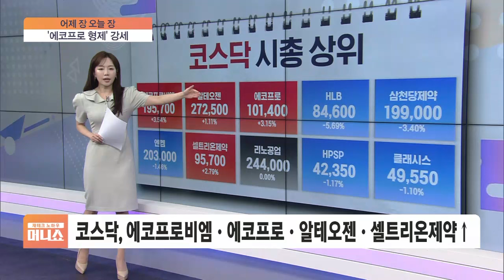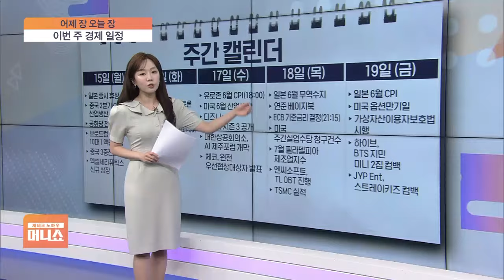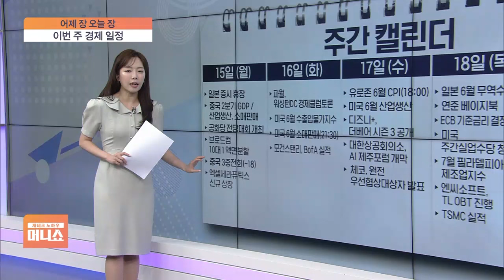[어제장 오늘장] 반도체 '투톱' 부진…코스피 2900선 다시 노릴 수 있을까?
■ 재테크 노하우 머니쇼 '어제장 오늘장' - 장연재

아이러니한 시장입니다.

금리 인하 기대는 더 커졌는데 미 증시처럼 우리도 약세를 면치 못했습니다.

희소식이 오히려 투자자들의 차익실현을 촉발시켰습니다.

그래서 2900을 넘보기보다 일단은 2800선에서 지지력을 시험하는 구간이었는데요.

이번 하락이 이 보 전진을 위한 일보 후퇴였을지 지난주 시장부터 복기하시죠.